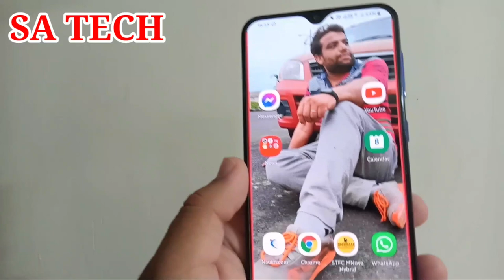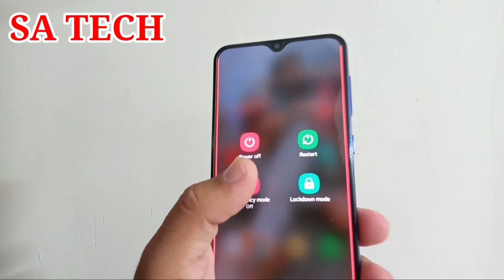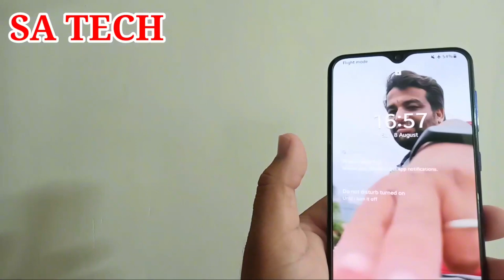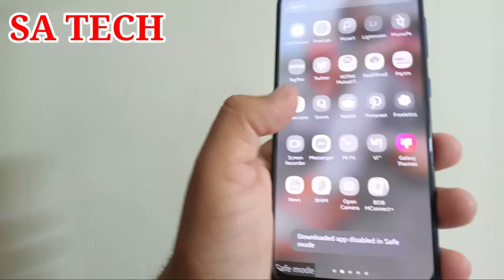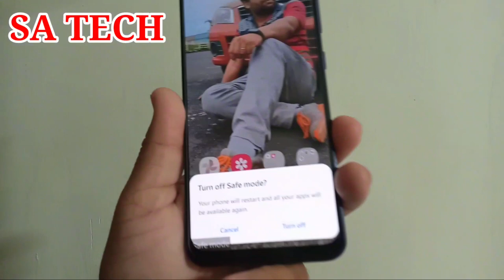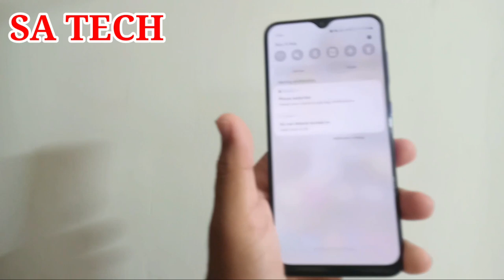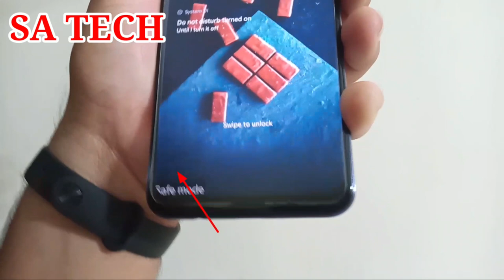What is Safe Mode in Samsung,How to Enable/Disable In Samsung Galaxy,Turn Off Safe Mode in Samsung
In this video I Describe about what Is Safe Mode in Samsung